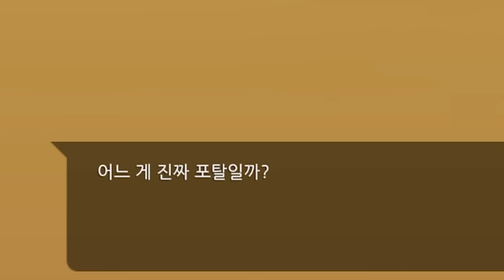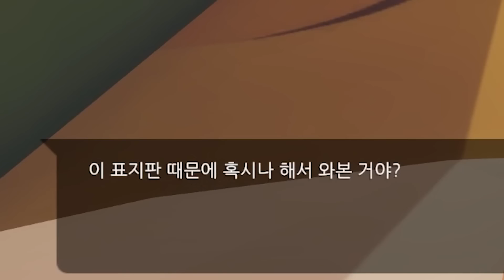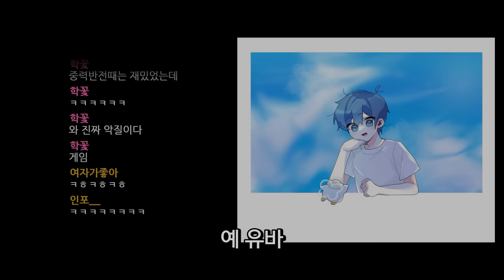공격 당하면 춤추는 게임ㅋㅋㅋㅋㅋㅋㅋ